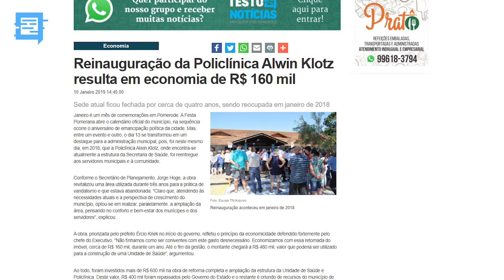PRINCIPAIS CONQUISTAS - ESPECIAL ADMINISTRAÇÃO ÉRCIO KRIEK E GLADYS SIEVERT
Na quarta parte da série especial, o Testo Notícias desafiou Ércio Kriek e Gladys Sievert a destacarem as duas principais conquistas alcançadas nos quatro anos de gestão. Acompanhe!